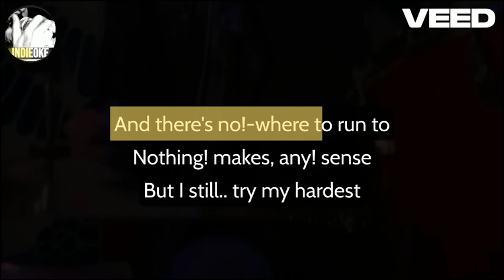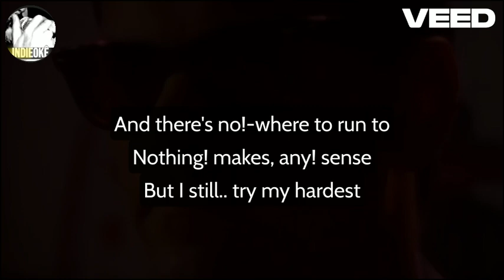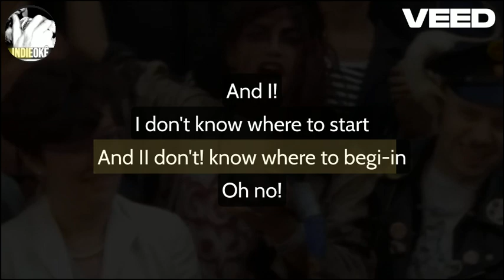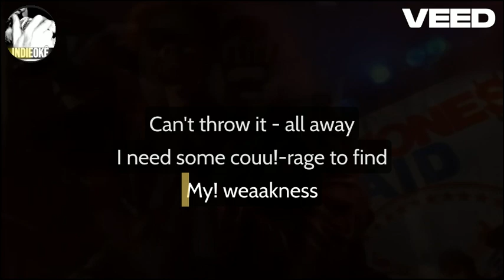Ramones - Something to Believe In [karaoke]